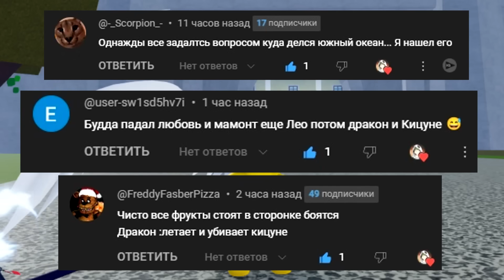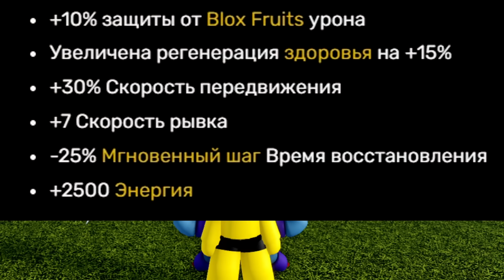БЛОКС ФРУТС обзор на НОВЫЕ ВЕЩИ - ЛАМПА, МАСКА и ЛЕНТА КИЦУНЭ🍈🌊 Roblox Blox Fruits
овое видео роблокс по аниме Ван Пис - Блокс Фрутс скоро обнова. БЛОКС ФРУТС обзор на НОВЫЕ ВЕЩИ - ЛАМПА, МАСКА и ЛЕНТА КИЦУНЭ🍈🌊 Roblox Blox Fruits. Возвращаюсь в новый мир Блокс Фрутс. Как легко получить девил фрукт (дьявольский фрукт) в роблокс Блокс Фрутс. Исследуем огромный и интересный мир Ван Пис в Роблокс от нуба до про. Приключение пиратов и Луффи. РОБЛОКС БЛОКС ФРУТС СУПЕР ОБНОВА 21 ПИРАТЫ В РОБЛОКС ВАН ПИС. Блокс фрутс коды на ресет статов и 2х опыт. Roblox Blox Fruits codes and devil fruits 2023 🍇

Блокс Фрутс Коды 2023:
DEVSCOOKING
SUB2OFFICIALNOOBIE
AXIORE
BLUXXY
ENYU_IS_PRO
JCWK
KITTGAMING
MAGICBUS
STARCODEHEO
STRAWHATMAINE
SUB2CAPTAINMAUI
SUB2DAIGROCK
SUB2FER999
SUB2GAMERROBOT_EXP1
SUB2NOOBMASTER123
TANTAIGAMING
Код на ТАЙТЛ
BIGNEWS
Коды на БЕЛИ
FUDD10
FUDD10_V2
Коды на СБРОС СТАТОВ
SUB2UNCLEKIZARU
SUB2GAMERROBOT_RESET1